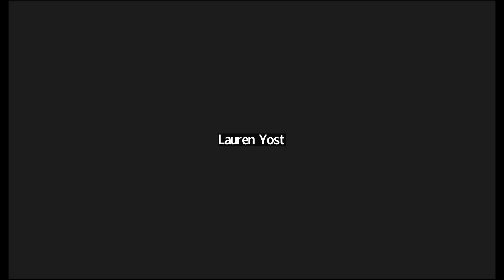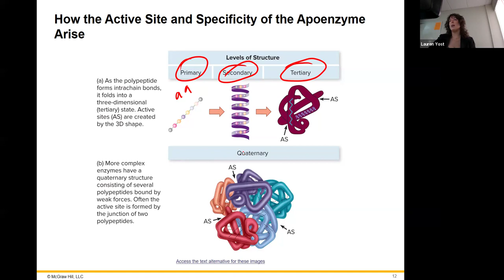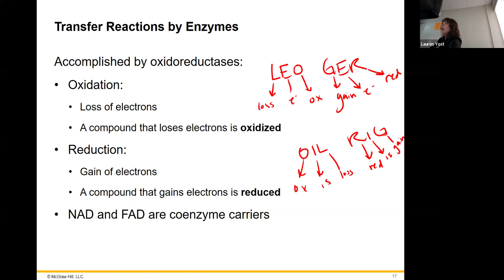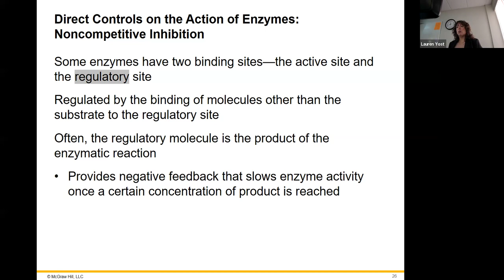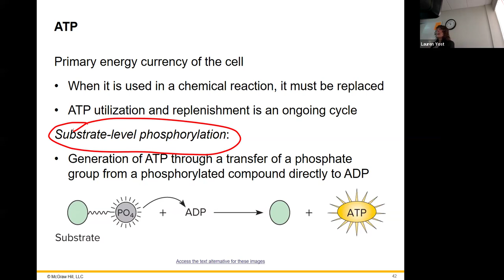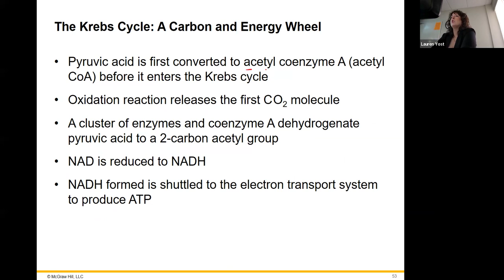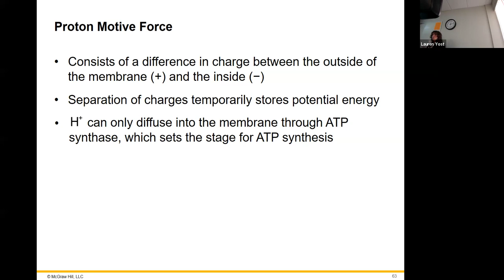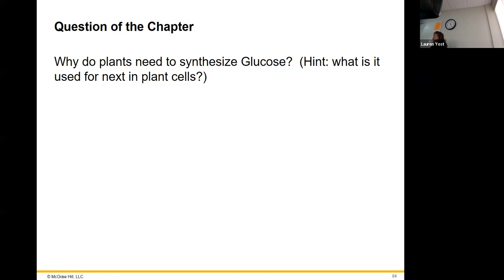242 - MCRO2124 20751 - Chapter 10 In-Class Lecture Recording 02/19/2024